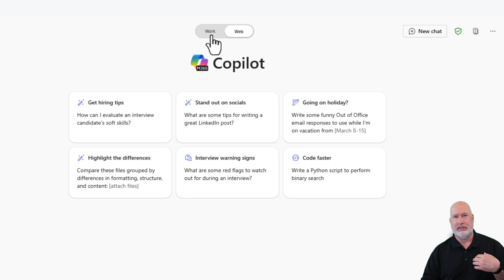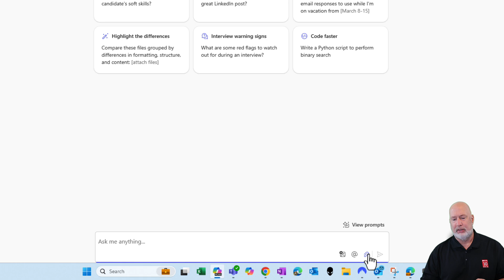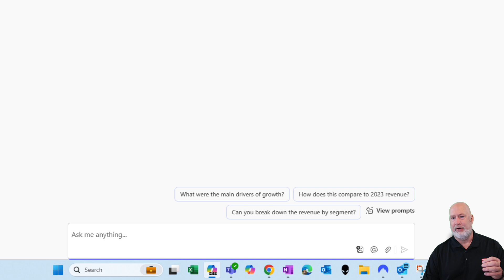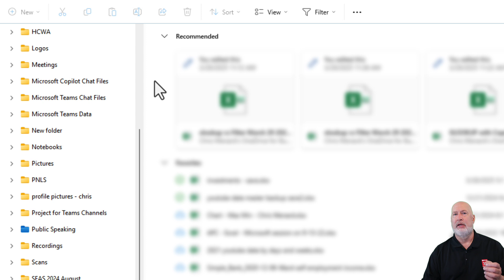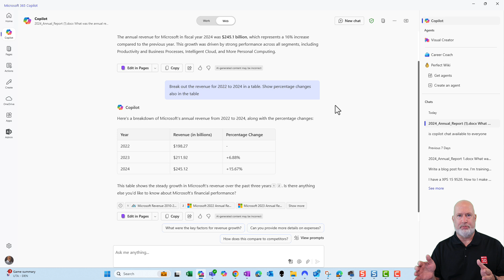Microsoft Copilot Chat: Ask Questions About Word, Excel and PDF Files - Free Copilot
Microsoft Copilot Chat allows you to upload files and ask questions about them (Word, Excel, and PDF). This guide showcases step-by-step how to use Copilot to extract information from documents, such as financial reports, with examples including Microsoft's annual report.

This feature is free for Microsoft Business and Enterprise users, including those with Business Standard, Business Premium, E3, E5, and certain education accounts (A3 and A5). Learn about the seamless integration with OneDrive, how to manage uploaded files, and its compatibility with Word, Excel, and PDF formats.

Microsoft Copilot 365 is the paid version of Copilot that works in M365 apps. My blog post and video are listed below for What's the Difference between Copilot Chat vs. Microsoft 365 Copilot?

Chapters:
00:00 Introduction
00:08 Licensing and Availability
01:04 Using Copilot Chat with Documents
02:13 Advanced Features and Tips
03:02 File Management in OneDrive
03:48 Working with Different File Formats
04:09 Conclusion

How to Use Microsoft Copilot Chat with Documents
Using Microsoft Copilot Chat with your documents is straightforward and intuitive. Here's a step-by-step guide to get you started:
1. Open Microsoft Copilot Chat in your Microsoft 365 environment.
2. Look for the chat interface's paperclip icon or attachment option.
3. Upload your document (Word or PDF) using this feature.
4. Once uploaded, you can ask questions about the document's content.

For example, let's say you've uploaded Microsoft's annual report and want to know specific financial information. You could ask, "What was the annual revenue for 2024?" Copilot will quickly scan the document and provide you with the answer: $245.1 billion, representing a 16% increase from the previous year.

Advanced Features and Tips
Microsoft Copilot Chat isn't just limited to simple queries. It can perform more complex tasks and analyses. Here are some advanced features to explore:
✅Data Breakdown: Ask Copilot to break down revenue figures for multiple years in a table format.
✅Percentage Changes: Request Copilot to calculate and display percentage changes in financial data.
✅Multiple Document Analysis: Upload and compare information from different documents.
✅Continuous Conversation: Keep asking follow-up questions without needing to re-upload the document.
For instance, you could ask Copilot to "Break out the revenue from the years 2022 to 2024 in a table format and show the percentage change for the revenue." Copilot will generate a neat table with the requested information, making it easy to visualize and understand the data.

File Management in OneDrive
When you use Microsoft Copilot Chat to analyze documents, it's important to know that the files are automatically uploaded to your OneDrive account. Here's what you need to know about file management:
✅Files are stored in a folder called "Microsoft Copilot Chat Files" in your OneDrive.
✅This folder is created automatically when you first use the feature.
✅Be aware that uploading the same file multiple times will create duplicate copies in this folder.

Maximizing Your Productivity with Microsoft Copilot Chat
To get the most out of Microsoft Copilot Chat, consider these tips:

1. Be Specific: The more precise your questions, the more accurate and helpful Copilot's responses will be.
2. Explore Different Question Types: From simple fact-finding to complex data analysis, experiment with various types of queries to discover Copilot's full potential.
3. Utilize Follow-Up Questions: Build on previous answers by asking related questions to dive deeper into the topic.
4. Combine Documents: Don't hesitate to upload multiple related documents and ask Copilot to synthesize information across them for comprehensive analyses.
5. Regularly Clear Your Chat: Start new chats for different topics or documents to keep your conversations organized and focused.

What is the difference between Copilot Chat and Microsoft 365 Copilot? View my video and blog post.